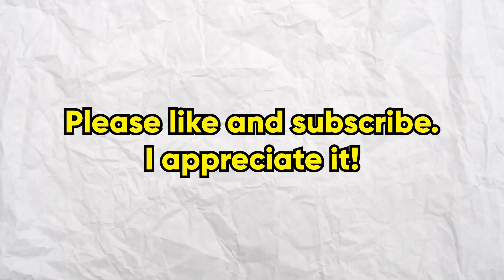Public Server Dashcam & Bodycam MOMENTS! Pt. 2 | ERLC Roblox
This is a compilation of some of the funniest incidents that have been caught on dashcam and bodycam in ERLC public servers!